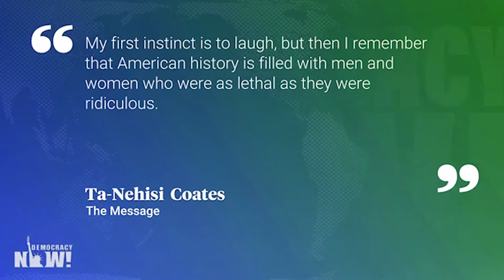Democracy Now! | The Power of Hate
Don't let the absurdity fool you—there's a darkness that can be tapped into, one that’s been used repeatedly to sow division and gain power. Dismissing it only helps fuel it. History shows that hate, fear, and scapegoating have been dangerously effective. We like to believe goodness always wins, but reality paints a different picture. Stay vigilant.

From exploiting fear to targeting vulnerable groups, pursuing power often reveals humanity's ugliest sides. It’s not enough to dismiss dangerous rhetoric or actions as ridiculous—they can have real and lasting consequences. We must confront the uncomfortable truth: hate can win if left unchecked. Now more than ever, we must stay informed, and vigilant, and resist the forces that seek to divide us.